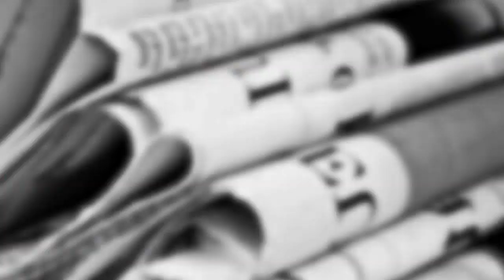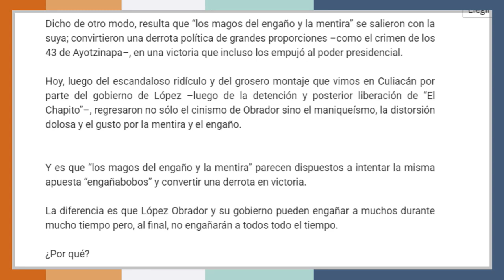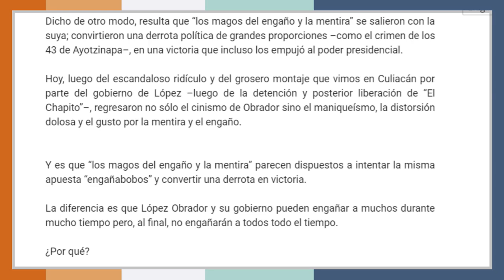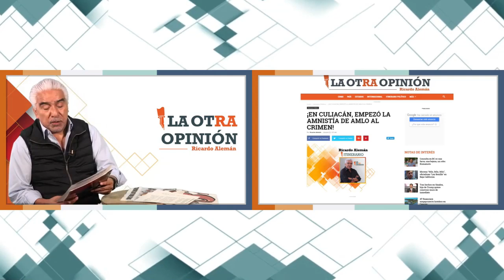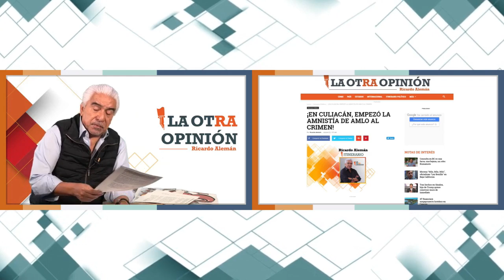¡En Culiacán, empezó la Amnistía de AMLO al crimen! | La Otra Opinión